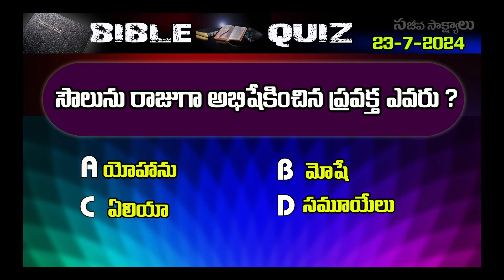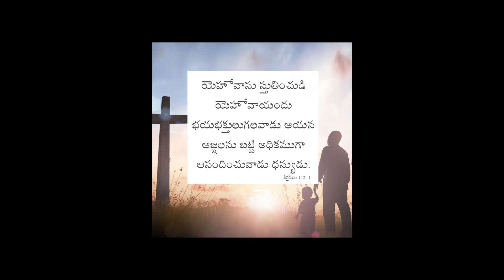TeluguBibleQuiz23-7-2024 Bro Benhurbabu